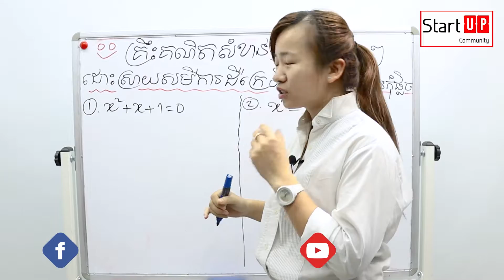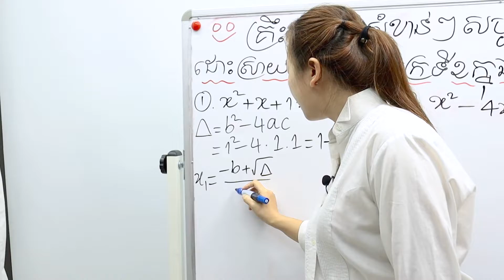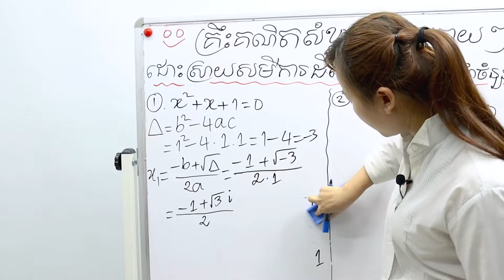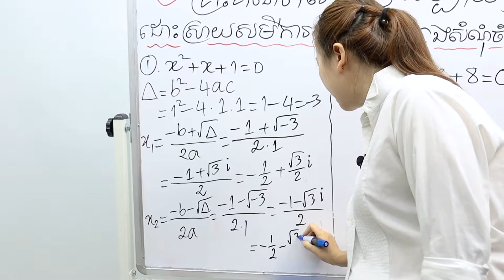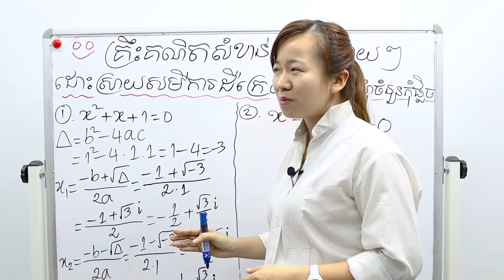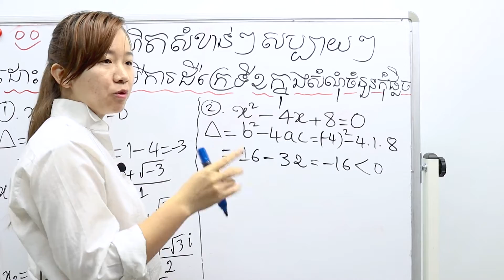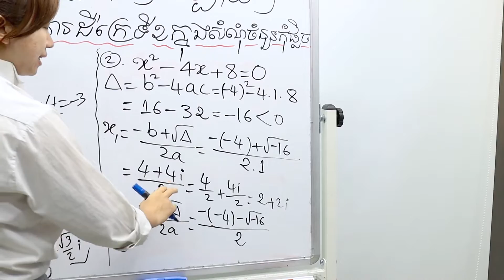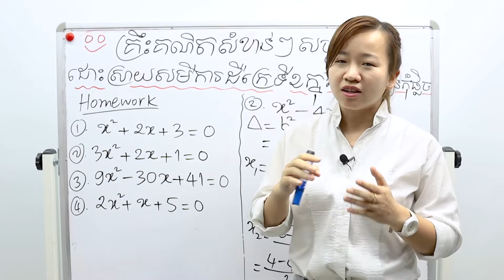មេរៀន​ "ដោះស្រាយសមីការដឺក្រេទី២ ក្នុងសំណុំចំនួនកុំផ្លិច"​😁😘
បច្ចុប្បន្ននេះសាលាបង្វឹក Start Up Community មានទទួលបង្វឹកតាម Online សម្រាប់សិស្សានុសិស្សទាំងអស់គ្នាដែលមានបំណងសិក្សាទោះបីជាខ្លួនស្ថិតនៅ តាមបណ្តាខេត្ត ឫតំបន់ឆ្ងាយក៏ដោយ។

ទំនាក់ទំនងបង្វឹក៖ (Smart) 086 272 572 / (Cellcard) 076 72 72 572 ជួ​យ​ Share 1 😁😘

Start_Up_Community ត្រូវបានបង្កើតឡើងក្នុងរូបភាពជាសាលាបង្វឹក ដែលផ្តោតសំខាន់លើភាពចេះរបស់សិស្ស។ បើទោះបីជាសិស្សមានប្រវត្តខ្សោយយ៉ាងណាឬធ្លាប់រៀនត្រួតថ្នាក់ក៏ដោយ យើងមានប្រព័ន្ធបង្វឹកច្បាស់លាស់ដែលអាចជួយសិស្សក្នុងការផ្លាប់ប្តូរពីខ្សោយឲ្យទៅជាពូកែបាន។ សិស្សដែលចេះខ្លះឬពូកែស្រាប់​ យើងជួយគាត់ឲ្យកាន់តែពូកែថែមទៀត។

Start_Up_Community ផ្តោតលើការបង្វឹកសិស្សលើមុខវិជ្ជាវិទ្យាសាស្រ្តពិត ដូចជា គណិតវិទ្យា រូបវិទ្យា គីមីវិទ្យា និងជីវវិទ្យា។ យើងទទួលសិស្សពីថ្នាក់ទី៥ដល់ទី១២។ នៅ Start Up Community យើងតែងតែប្រើពាក្យថា មកដល់ទីនេះ គ្មានទេសិស្សដែលរៀនមិនចេះ ។